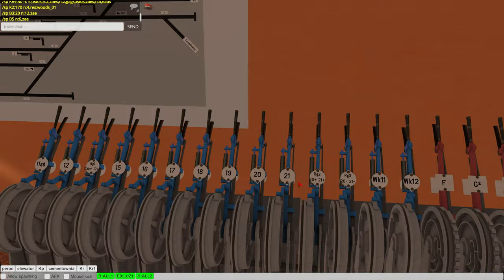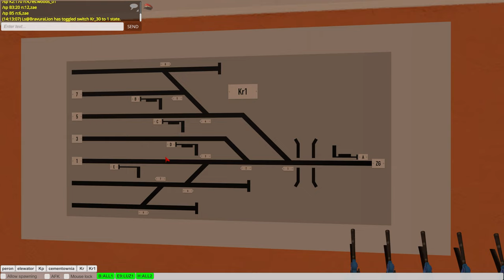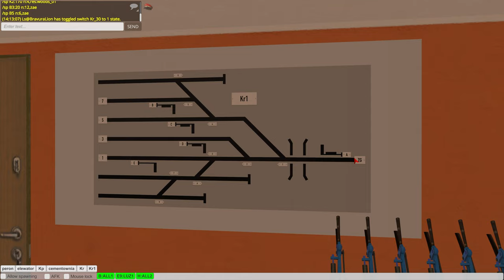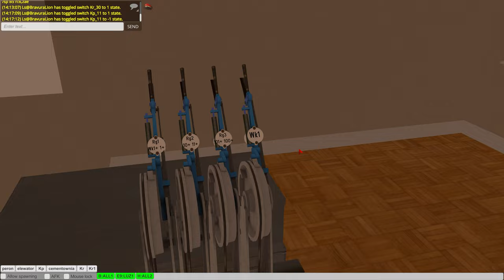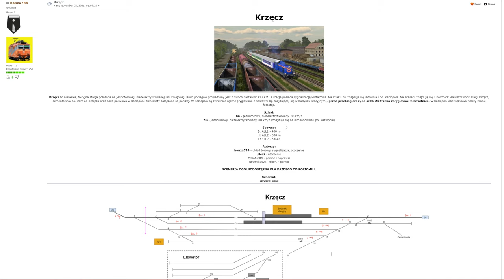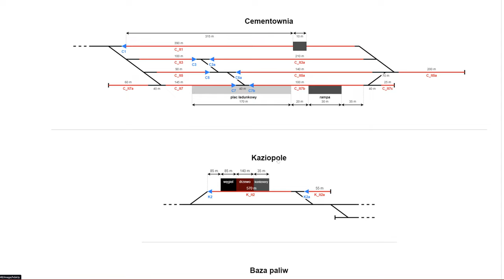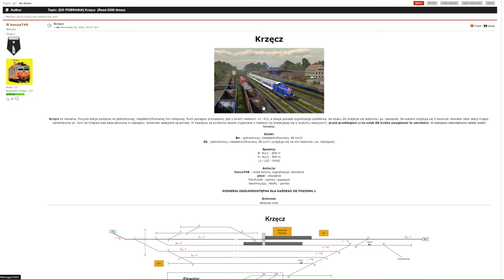Train Driver 2 - Einblick in Krzęcz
Heute schauen wir uns mal die Station Krzęcz im Detail an und erkunden mal was es dort so alles zu entdecken gibt!